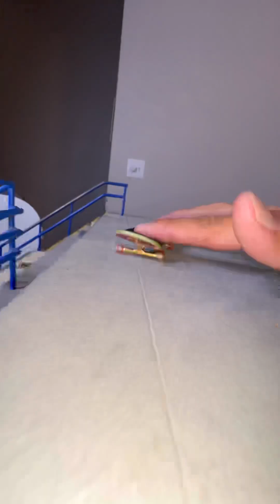🛹MZKL DECKS🛹 RINCON SESSION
MZKL DECKS TEAM MEETING
A glimpse of what’s possible when you ride an MZKL Deck.
Team Rider and FB assassin TONY shreds with ease alongside DAPLUG.

Cop from DAPLUG or ride like a scrub!
Get everything you need from DAPLUG, trucks, wheels, decks, etc.